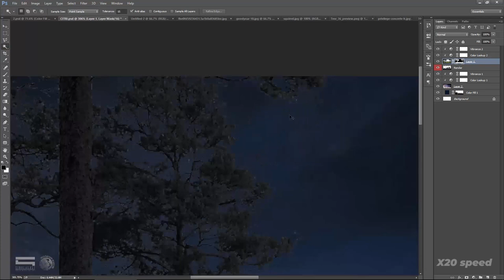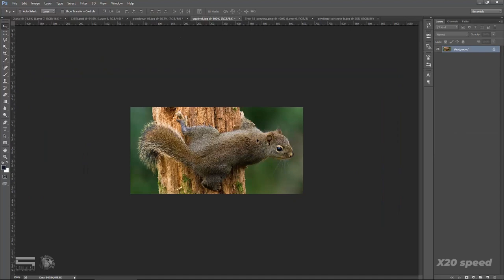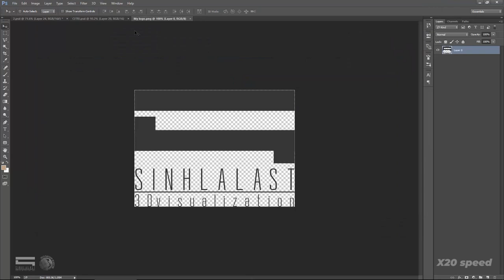Photoshop Architecture Post Production - Speed art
Photoshop Architecture Post Production but in X20 speed

Don't hesitate share with your friend